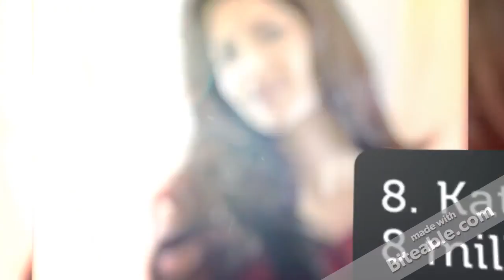Top 10 Richest Bollywood Actresses In 2017 || Must watch video for Bollywood lover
When you hear of India film field, what do you think of? Of course, it is Bollywood. Bollywood is the largest and the most famous film industry in India. Most actors and actresses in Bollywood are well-known not only in India, but also in worldwide. Those actors are highly paid in each movie. This reason is root cause that makes all celebrities in Bollywood earning a lot of income. India actresses are both pretty and talented. Each actress has unique ability and makes noticeable achievement. You may have seen a lot of rich actors. But in this article, you will get to know about actresses who are considered to be the richest based on their net worth. You will learn why they become so successful and what their specialties are.